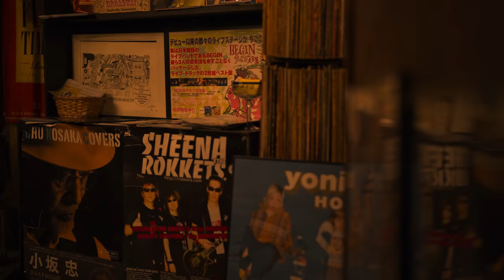SHO OKAMOTO (OKAMOTO'S) x Chu Kosaka | My Favorite ALFA: Chat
SHO OKAMOTO (OKAMOTO’S) and Chu Kosaka sit down with Chloe and Tadashi to chat about Sho and Chu’s careers, the recording process for Horo, and what the song means personally to Sho.
☞ Do you know the answer to the question at the end of the video?

MY FAVORITE ALFA is a series where we invite current artists influenced by music from Alfa Music to cover their favorite song, and then speak with us about what the song/artist means to them, the influence it’s had on their own style, and the general history behind the song, artist, and label.

Our guest this episode is SHO OKAMOTO who performed “Horo” written by Haruomi Hosono and originally performed by Chu Kosaka; watch his performance

Guest: SHO OKAMOTO (OKAMOTO’S)
Special Guest: Chu Kosaka
Hosts: Tadashi Beddie (ALFA), Chloe Kibble

Director: Dai Miyata (Konel)
Assistant Director: Kaito Nagai (Konel)
Cinematographer: Yusuke Maekawa (Konel)
Cinematographer: Takuya Maekawa
Video Editor: Ajisa (Konel)
Creative Producer: Kohei Ohta

Location: B.Y.G.

MFA Crew: Katsuhisa Miyamoto (ALFA), Asami Abe (ALFA), Tomomi Matsumura (ALFA)